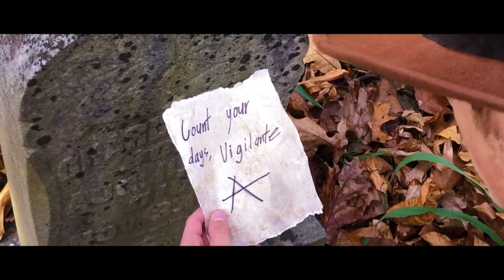PONCHO: THE MAN ON TWO WHEELS Teaser Trailer